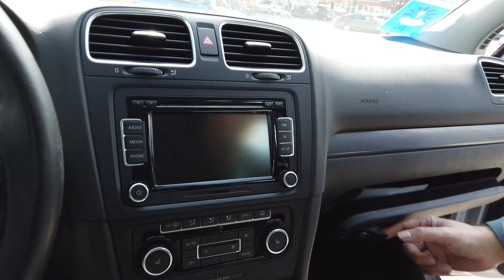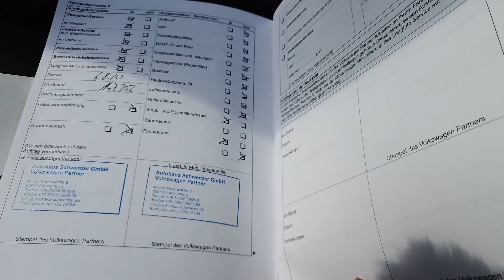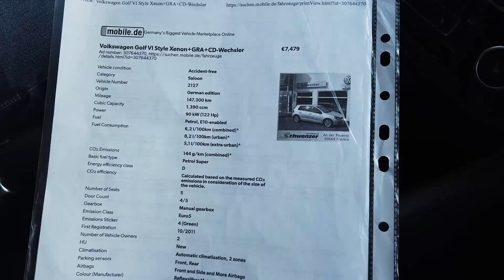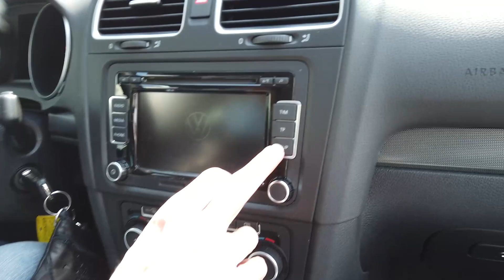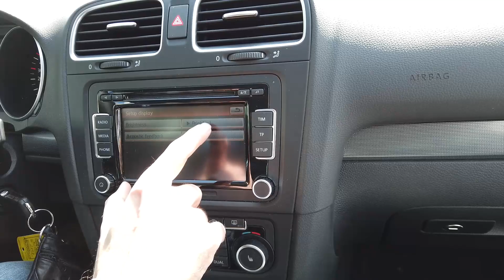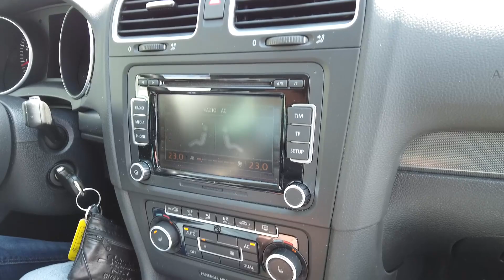VW Golf 1,4 Tsi cu lanț și turbină înlocuite. Ați achiziționa?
În acest episod actualul proprietar a ”plecat” de la planul de a achiziționa un Audi A3 cu nivelul de echipare Sportline dar după ce am verificat împreună câteva exemplare a realizat că bugetul său de 6500 de euro(inițial) nu este dimensionat adecvat și de comun acord am schimbat Criteriile de selecție.
Exemplarul filmat a fost achiziționat de la un dealer VW și conform istoricului singurele intervenții majore au fost înlocuirea lanțului și a turbinei.
Vă invităm să priviți și vă așteptăm opiniile.